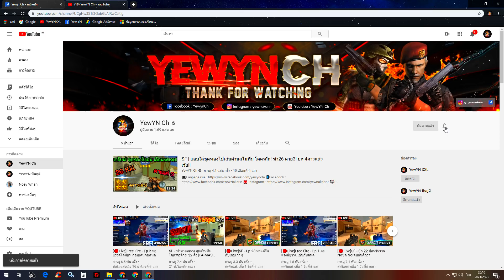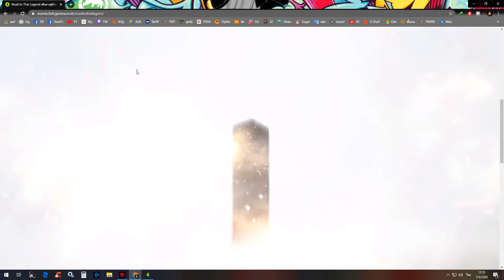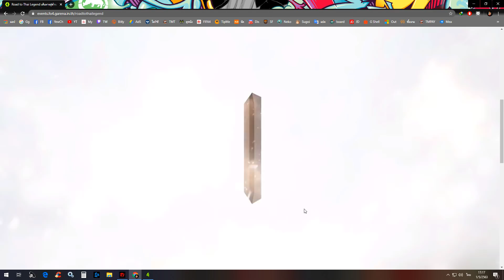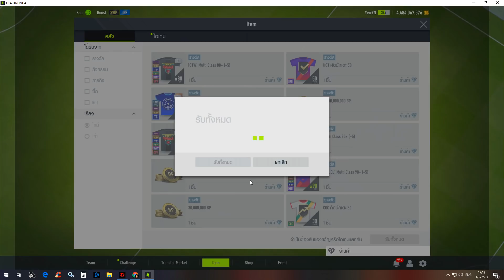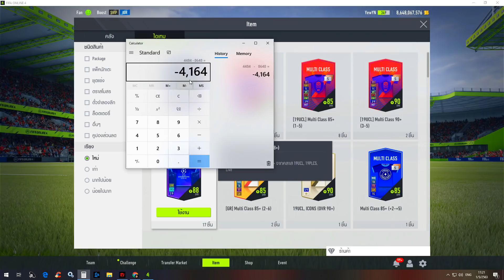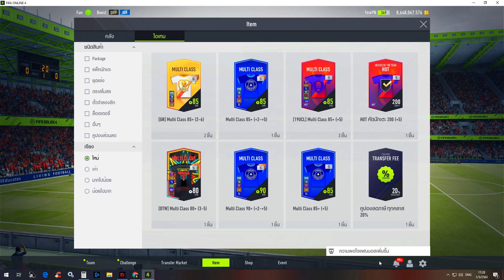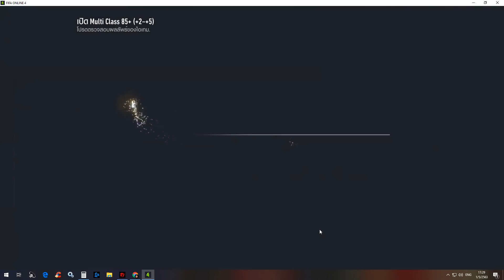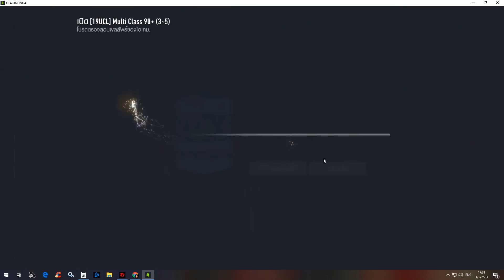FIFA Online 4 - โคตรคุ้ม! เล่นกิจกรรมใหม่ ถลุง1,OOOบาท ได้กลับมา 7,7OOM! [ROAD TO THAI LEGEND]